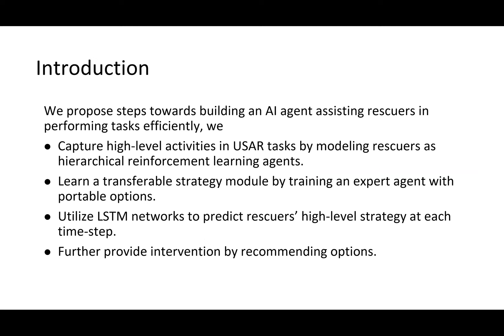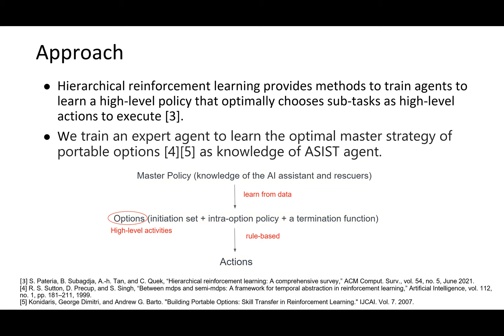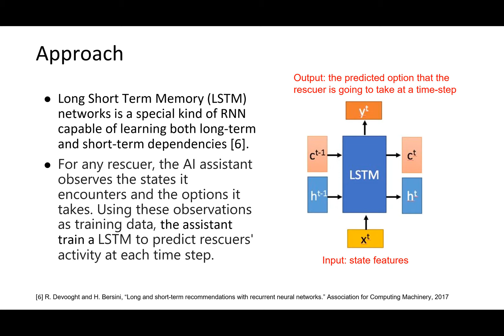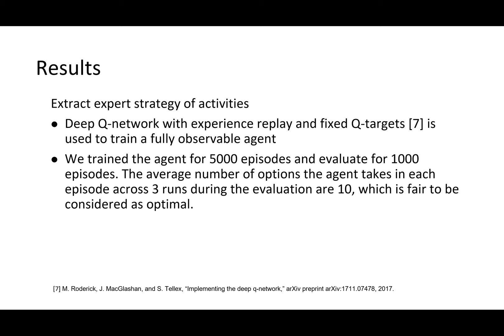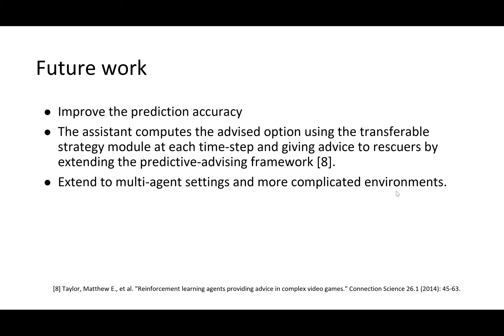Understanding Human Activities in Search and Rescue Task: RI Summer Scholar Ruiyu Li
Understanding Human Activities in Search and Rescue Task
Ruiyu Li, RISS 2021 Cohort

In an urban search and rescue (USAR) task, the existing preconditions for successful triage and the complexity of environments may impair rescuers’ performance. To build an artificial agent that can assists rescuers in performing their tasks efficiently, it is crucial to understand the correct sequence of activities required to complete a task and predict rescuers’ high level strategy. While previous efforts have allowed agents to predict rescuers’ navigation and victim triage strategy, there is no work tackling rescuers’ activities together at a high abstraction level. This work proposes steps towards this by capturing high level behaviors in USAR tasks from training hierarchical reinforcement learning agents. (1) We learn an expert strategy module by training an optimal agent with portable options. (2) We utilize LSTM networks to predict rescuers’ high level strategy at each time-step. Early-stage experiment results show the capability of the AI agent developed by our method to optimally perform USAR tasks and accurately predict options. This could be useful for enabling agents to provide intervention and further extend to multi-agent scenarios.

Join us next summer!

Carnegie Mellon University’s Robotics Institute is committed to opening doors and creating opportunities for future leaders in robotics. Carnegie Mellon University is home to the top-ranked School of Computer Science, the world’s first university robotics department, the world’s first Ph.D. in robotics, and the largest university-affiliated robotics research group. Launched in 2006, CMU’s Robotics Institute Summer Scholars (RISS) program comprises a ten-week summer undergraduate research program that immerses a diverse cohort of scholars in cutting-edge robotics and extensive post-program mentoring. The program provides opportunities for students from across the country and world to conduct research with leaders in the field. The program aspires to foster a diverse and inclusive working and learning environment where all students enjoy the educational benefits of diversity and are actively welcomed, included and supported by the community.

QUICK DATES AND INFORMATION:
- Applications are open November 1
- Program runs June 1 through the first week of August
- Scholarships for both U.S. and International Undergraduate Students Available
- Hosted by the Robotics Institute at Carnegie Mellon University, Pittsburgh

SCHOLARSHIPS: The RISS program partners and community provides extensive scholarships for students selected to participate. Scholarships are available to students from across the US and world.

- Scholars contribute to robotics research projects through a guided research experience with multiple layers of mentorship
- Scholars learn how to effectively communicate research ideas to various audiences (e.g., sponsors, academic audience, novice audiences) and in various formats (e.g., elevator pitches, short talks, research papers, and poster presentations).
- Scholars forge long-lasting connections to Carnegie Mellon University researchers and partners.

Robotics Workshops & Talks: The technical professional development series exposes scholars to a wide range of robotics applications and projects through weekly robotics talks, visits to labs, and hands- on workshops.